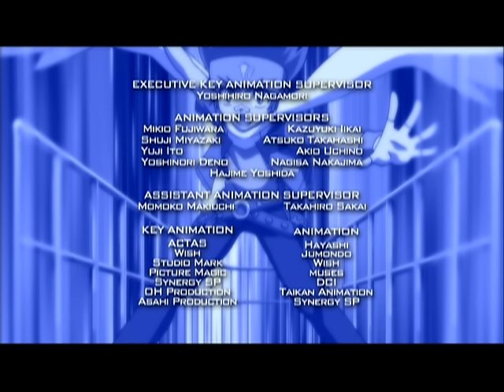Beyblade Metal Fusion: Blader’s Spirit - Ep.51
In a spirited finale, Gingka battles with a mutated version of Ryuga. Gingka uses the spirit of all bladers to free Ryuga from the dark bey and win.